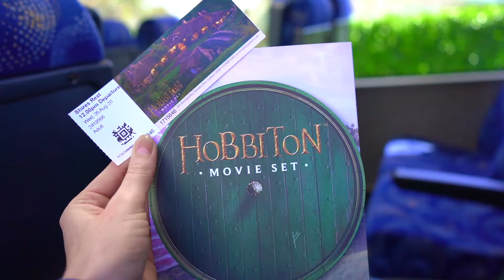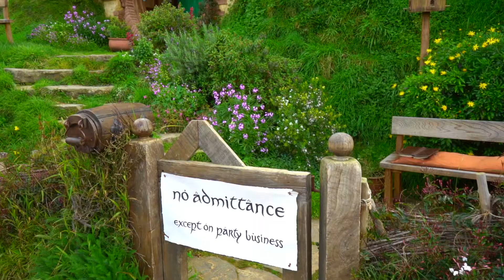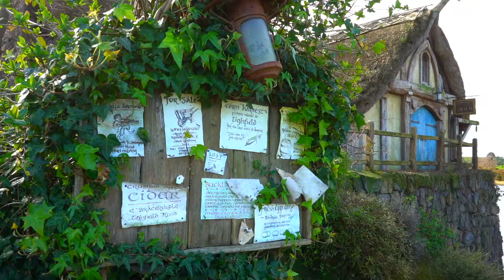Hobbiton, New Zealand 2020: Movie Set Tour with no crowds!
I recently visited Hobbiton in Matamata, New Zealand for the third time and it was just as magical as ever! Perhaps even more so as there were no typical crowds of tourists, we just had a small group and it felt like we had the whole place to ourselves! It's a definite must-do in NZ whether you're a fan or not, the scenery is so stunning.

P.S I do apologise for the dirty camera lens and hope it doesn't distract too much.